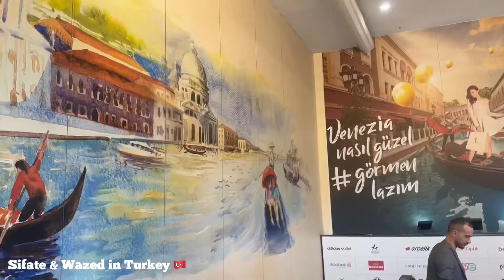Venezia mega outlet 🛒Italian style shopping center in Istanbul 🇹🇷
Musician: @iksonmusic

Assalamualaikum everyone.this is the shopping center tour vlog.This mall is so beautiful 😍
Venezia mega outlet.